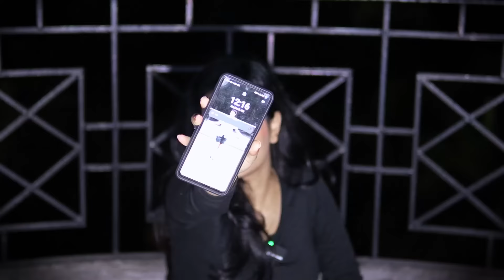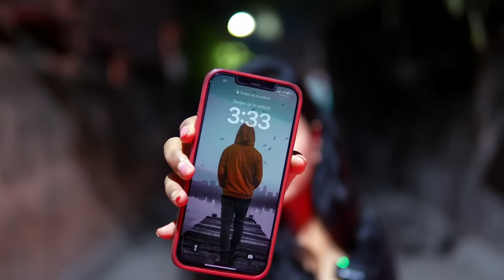I did The Tsuji-Ura Ritual at 3:33 am 💀*Ghost Caught on Camera* 😰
Just finished up this spooky challenge and caught myself thinking about dancing in Swiss mountains! Sound too good to be true? Not in StorySpark!

It's not just a game – it's YOUR dream world where fantasies actually come true! Picture yourself as the hero in your own movie, making choices that shape YOUR story.

With top-quality art, crazy immersive experiences, and characters that feel totally alive – it's a total blast! Seriously, it's like a reality that beats any fantasy you've dreamt up.

Give StorySpark a shot now and live out YOUR epic tale! Just hit the link given above!